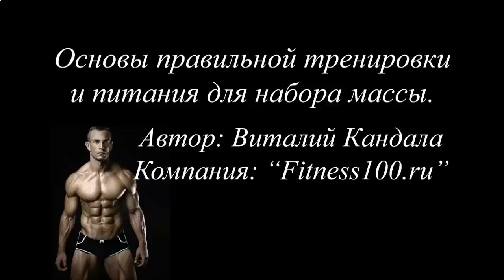ЧЕМ МОЖНО ЗАМЕНИТЬ ПРОТЕИНОВЫЙ КОКТЕЙЛЬ ПОСЛЕ ТРЕНИРОВКИ